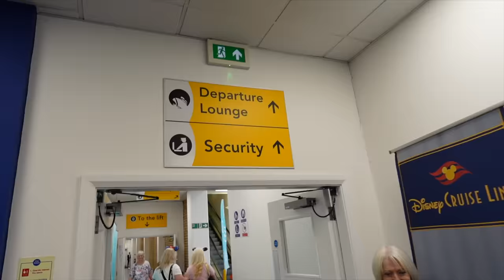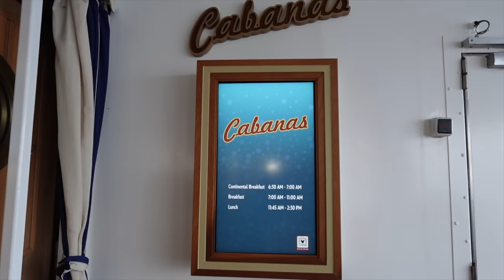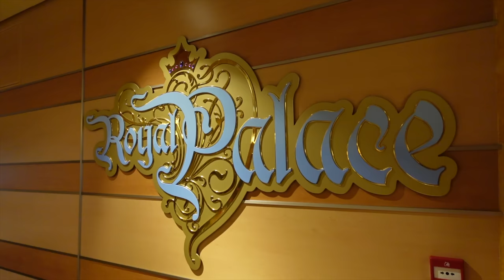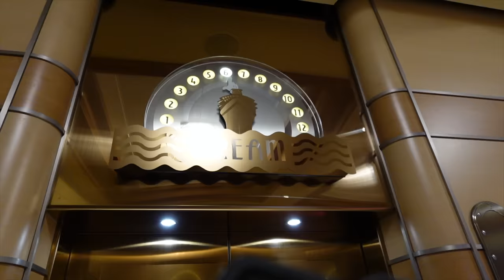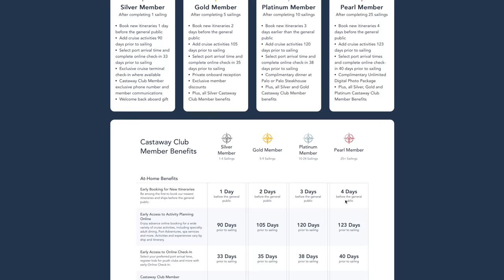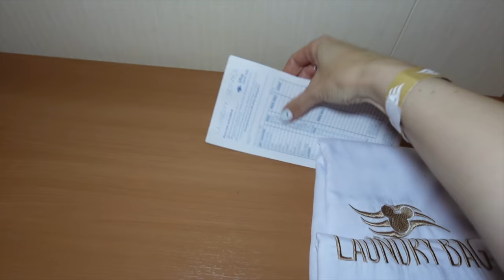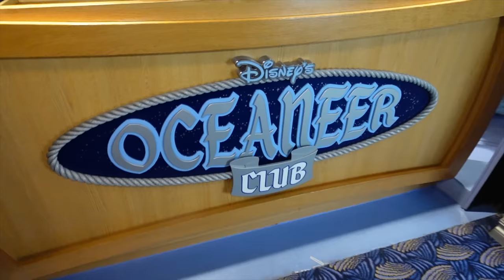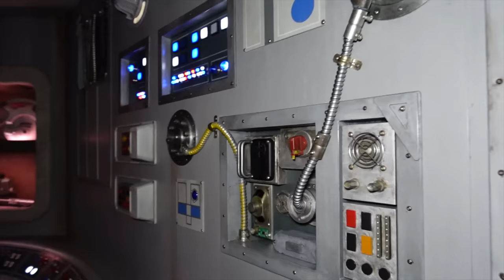Disney Dream Cruise Embarkation Day! Stateroom Tours, Sailaway & More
It's embarkation day for our cruise aboard the Disney Dream! Join us as we go though checking in, security and boarding the ship, we are so excited! Come with us to the Welcome Aboard Lunch in Animator's Palate and share the amazing menu. We log into the Disney Cruise Line Navigator App and get our rotational dining allocation, before heading to our staterooms. We take a tour of both an inside stateroom and a Deluxe Family Verandah stateroom, before participating in the mandatory Muster Drill. Then it's time for the amazing and magical Sail Away Party!  As well as touring the Oceaneer Kids' Club and much more magic!

00:00 Coming up
00:24 Arriving at the cruise terminal
03:39 Checking in
04:17 Magic Band hack
05:50 Security
06:08 Embarking the Dream
08:12 We're on the ship!
10:31 Animator's Palate
10:50 Overwhelmed
11:54 Welcome Aboard Lunch
13:12 Disney Cruise Navigator App
15:22 Look who arrived!
15:46 The food
20:31 To the Atrium
24:43 Inside Stateroom Tour
28:37 Deluxe Family Verandah Stateroom Tour
32:44 Castaway Club Gifts
33:25 Muster Drill
37:18 Run everyone!
37:44 Sail Away Party
43:14 Oceaneer Kids Club Tour